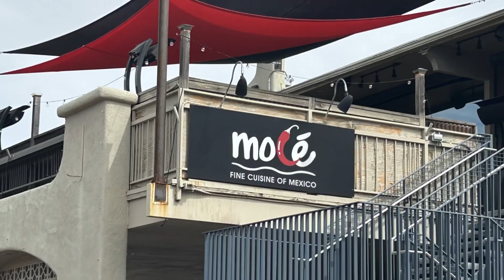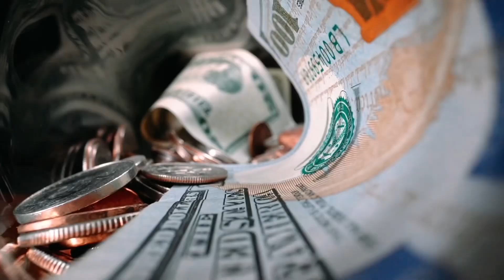Sedona Restaurant- Mole in English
Mole @LIVINinSedona Cami talks with Chef Roberto about the restaurant Mole.

Cami and Clara are local real estate agents for Coldwell Banker serving Sedona and the Verde Valley area.